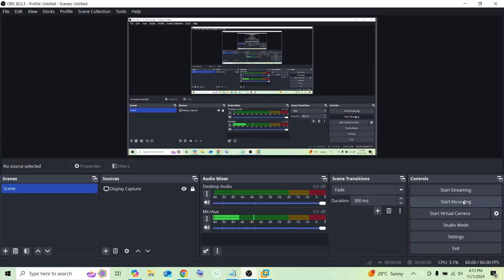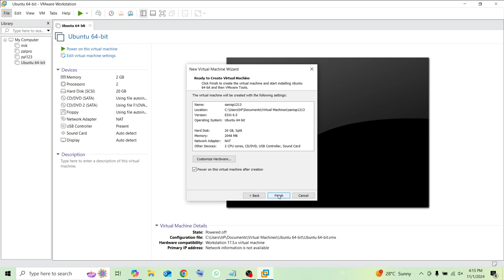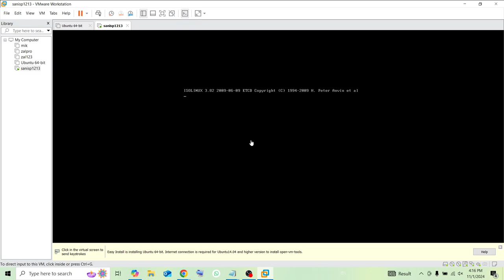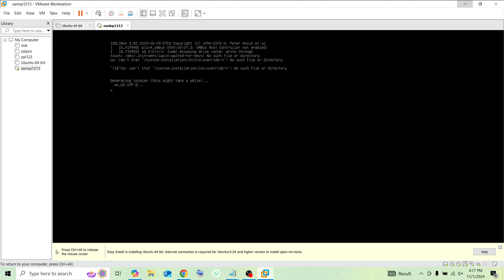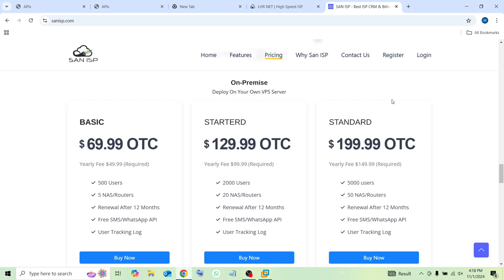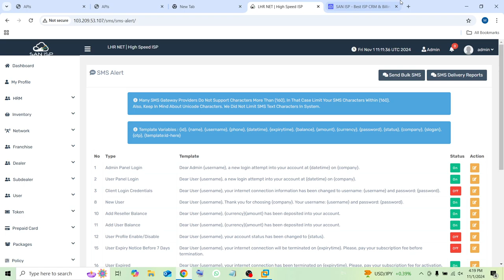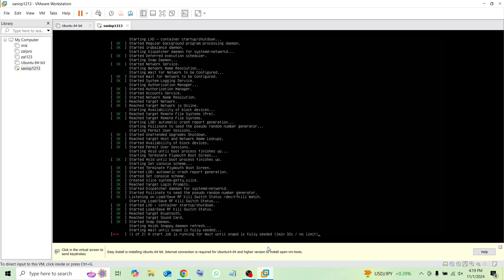How to Install Ubuntu 18 for RADIUS Server Setup | SanPro / SanISP Guide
Welcome to our comprehensive guide on installing Ubuntu 18 for setting up a RADIUS server, tailored for SanPro or SanISP configurations. In this tutorial, we'll walk you through the complete installation process of Ubuntu 18, ensuring your server is ready for RADIUS functionalities.

You'll learn how to:

Download and create a bootable Ubuntu 18 installation media.
Perform the step-by-step installation of Ubuntu 18.
Install essential server components for RADIUS.
Configure FreeRADIUS on Ubuntu 18 to manage user authentications.
Integrate RADIUS with your network environment for secure and efficient access control.
This video is ideal for network administrators, IT professionals, and anyone setting up a RADIUS server for user authentication in ISP or enterprise environments. We'll include practical tips, common issues to watch out for, and how to solve them effectively.

WhatsApp number
to My Channel Technical aqib